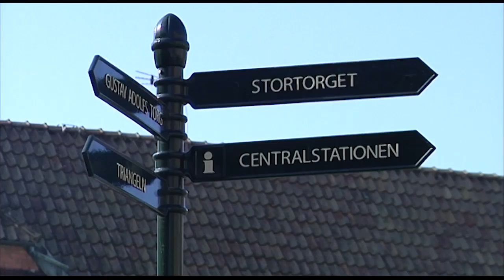Polisen tar in extra resurser för att motarbeta misstänkta gruppvåldtäkter - Nyheterna (TV4)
Nyheterna i TV4 från 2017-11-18: Efter två misstänkta gruppvåldtäkter utomhus i Malmö under den senaste veckan tar polisen nu in extra resurser, både fler utredare och fler patrullerande poliser under helgen. Enligt polisen finns i nuläget inga tydliga kopplingar mellan brotten förutom att det i båda fallen rört sig om flera gärningsmän.